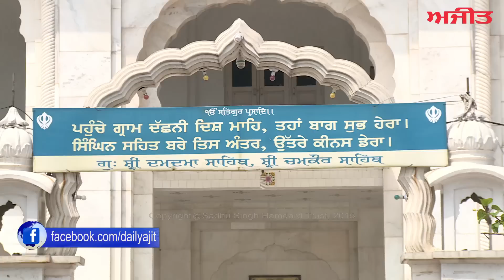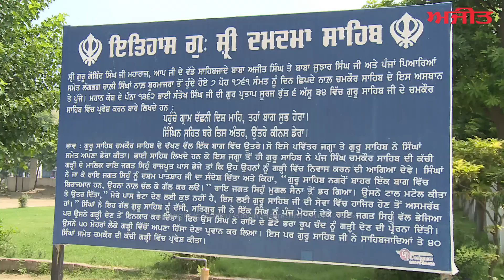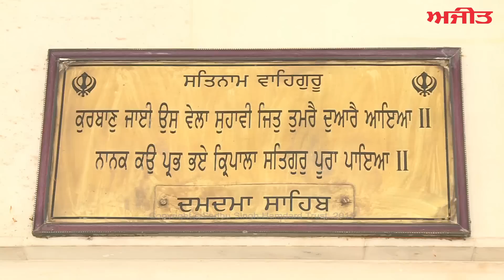Gurudwara Shri Damdama Sahib (Chamkaur Sahib) - Spl. Report on Ajit Web TV.